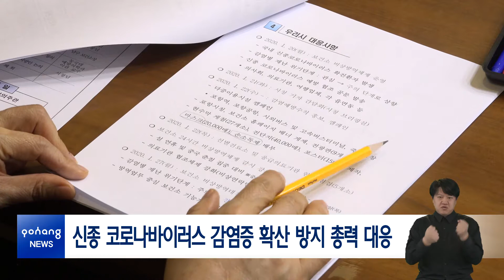신종 코로나바이러스 감염증 확산 방지 총력 대응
정부가 중국발 신종 코로나바이러스 감염증 관련 감염병 위기경보 단계를 ‘주의’에서 '경계'로 상향 조정한 가운데, 포항시는 28일 ‘긴급 유관기관 대책점검 회의‘를 개최하고, 긴밀한 협조체계를 통해 선제적인 감시 및 대응에 나섰습니다.

특히 지난 20일부터 보건소를 중심으로 비상방역체계를 운영하고 있는 포항시는 24시간 비상방역체계로 전환하고, 남·북구보건소와 포항의료원, 성모병원, 세명기독병원 등 현재 운영되고 있는 5개소의 선별진료소 의료기관을 비롯한 의료기관 간의 협조체계를 강화하기로 했습니다.

포항시는 유사환자의 모니터링과 함께 보건소와 의료기관 간의 비상연락망 유지를 통해 의료기관 내 감염예방관리에 만전을 기하고 있습니다.
또 해외여행력 정보제공 전용 프로그램(ITS)과 의약품안전사용서비스(DUR)의 설치·활용을 권장하고, 선별진료실을 운영해 의심환자의 조기인지 및 확산방지에 최선을 다하고 있습니다.

아울러 포항공항과 같이 유동인구가 많은 다중이용시설 및 방역취약지에 대한 방역을 강화하는 한편, 손 씻기와 기침예절 등 개인위생수칙과 해외 감염병 발생 정보를 확인할 수 있는 ‘해외감염병 NOW’에 대한 안내 등 대시민 예방 홍보도 이어가고 있습니다.

한편 신종 코로나바이러스는 감염 시, 발열과 기침, 호흡곤란 등의 증상이 나타나며, 의심 증세가 나타나면 남·북구보건소나 질병관리본부 콜센터 1339로 신고하시기 바랍니다.